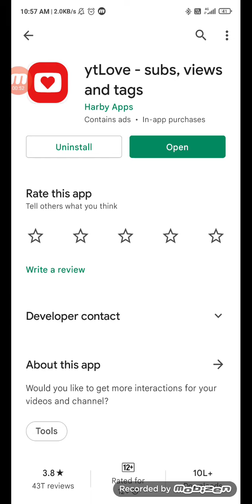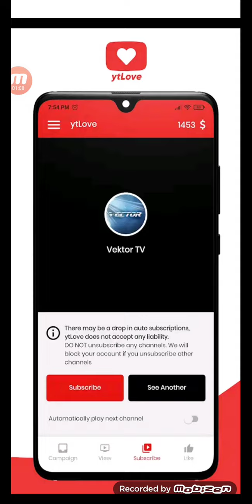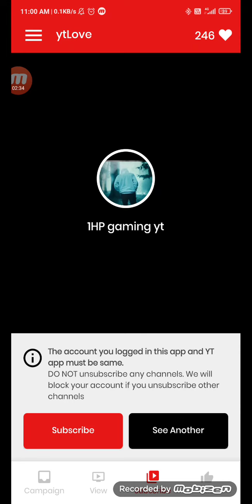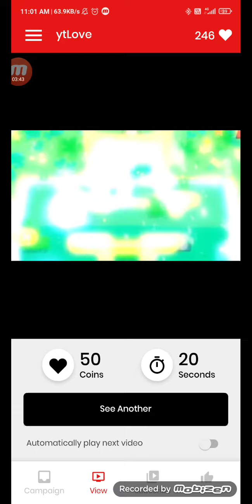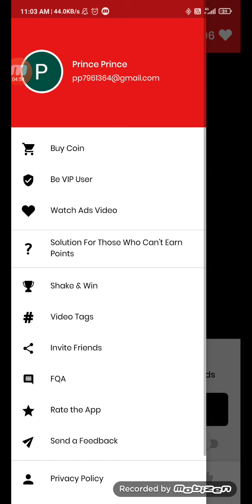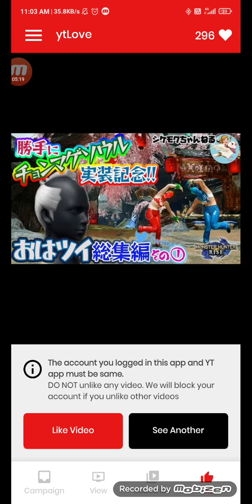YT Love ❤️ YouTube Subscribers Increase Free 10000 subscribers Fast | Youtube subscribers kaise Kare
Description
341
Likes
8,032
Views
11 Feb
2022